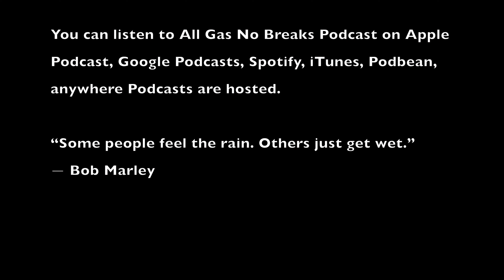AGNB Episode 34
Que Tal my peeps? Happy Thanksgiving Episode to everyone. In this week's episode, we have an "In-Studio Performance" of their new hit single "Good Fun, Good People" from the DMV's own @husammusic and Super Music Producer @saekonemusic. In this episode we are talking about, Taser Karen, The Fresh Prine Reunion, Jeezy vs. Gucci, and of course what got these two in the lab. Once again strap up, roll up, lay back, and Enjoy a nice smooth Episode of All Gas No Breaks Podcast.